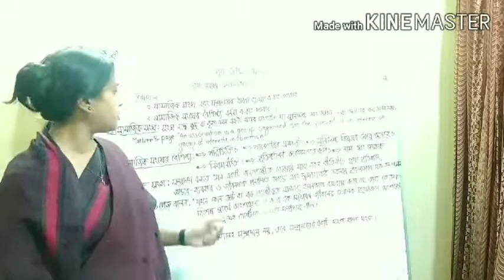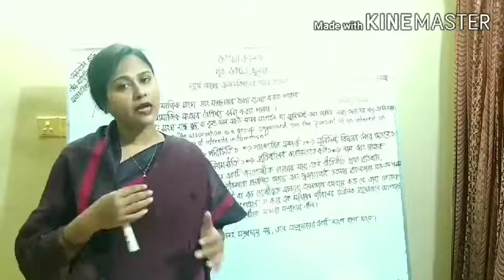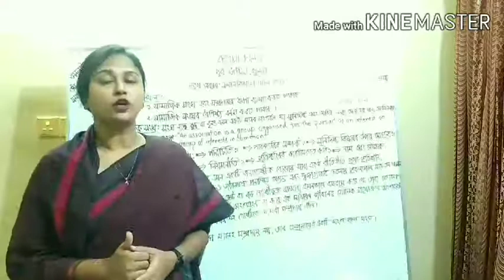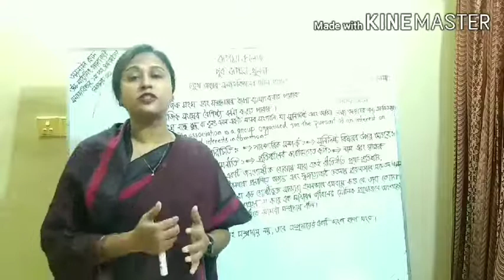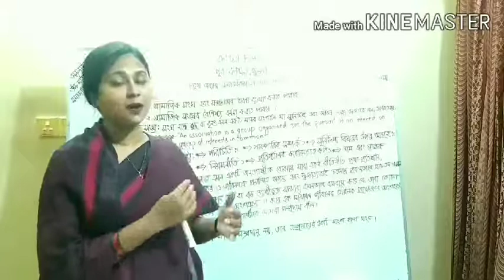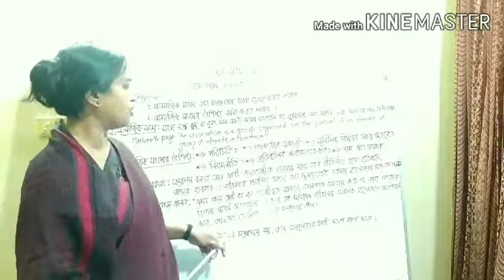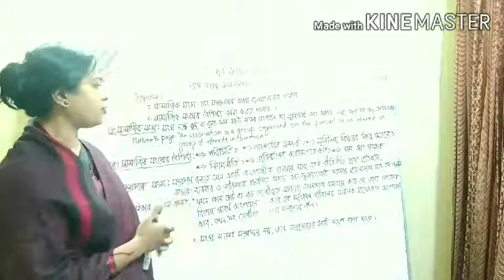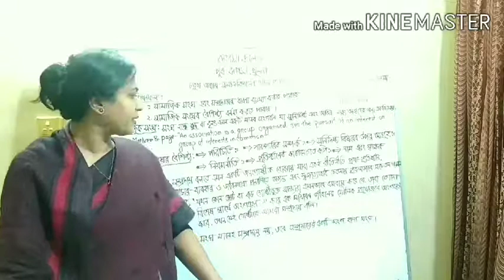রূপসা কলেজ, খুলনা। সমাজ বিজ্ঞান ১ম পত্র, ১ম অধ্যায় ।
সমাজ বিজ্ঞান ১ম পত্র, ১ম অধ্যায় ।